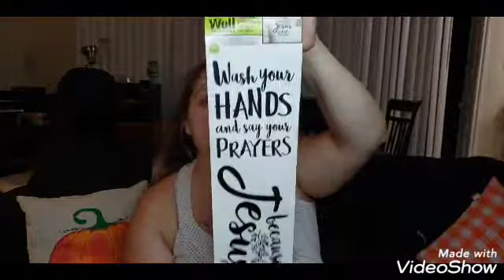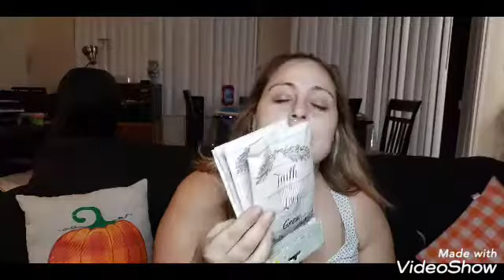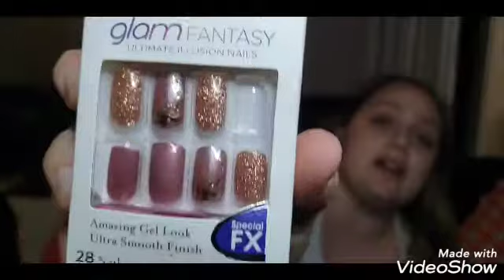FRIEND MAIL 🚗 DRIVE BY /MEATS FAMILY ITS FIXED NO GREEN SCREEN 🐬🐬🐚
Who likes saving money??
I love to shop and get that bang for my buck.

Mailing Address:
92711

Turn your grocery receipts into gift cards with Fetch Rewards. It’s super easy. Just click the link below and you’ll get $2 in points when you snap your first receipt.